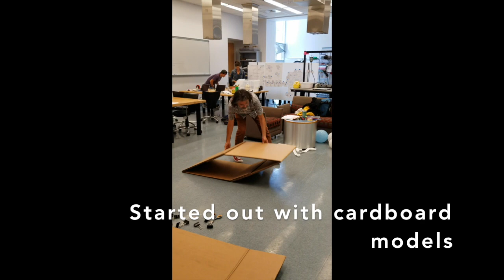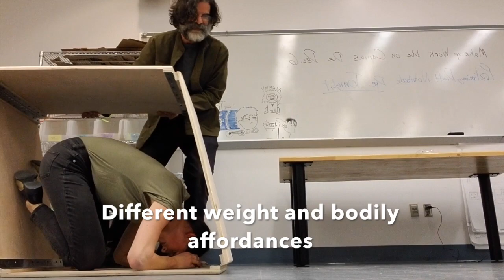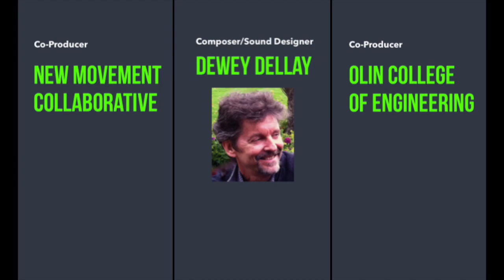BOOM Residency / Olin College of Engineering - Process Teaser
This is the first iteration of a jointly-constructed performance piece.

With help from Olin College’s Sketch Model initiative and New Movement Collaborative, Ben and Jenna have plunged into a research process spanning the realms of sustainable design and choreography.

Engaging with the fundamental experience of loss, they are creating structurally-engineered figures to join three dancers on stage in a narrative through delight, impermanence, fragility, and urgency. The piece will construct, deconstruct, and reconstruct both structural and emotional states to highlight how, in a constrained world, every detail becomes important.

After an August 2020 Premiere, the team aims to continue researching and performing the piece throughout New England.

This project was funded in part by New England Foundation for the Arts’ New England Dance Fund, with generous support from the Aliad Fund at the Boston Foundation; the City of Boston Opportunity Fund; New Movement Collaborative; Walnut Hill School for the Arts; Assets for Artists at MASS MoCA; Olin College of Engineering; and pending residency from Dance The Yard as the 2020 Boston Schonberg Fellow.